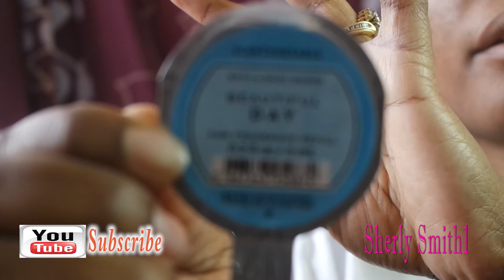Bath & Body Works Haul| January 2018